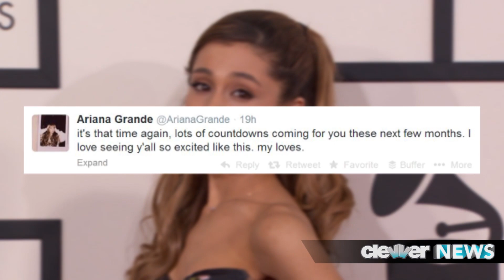Chris Brown Tweets About Ariana Grande Duet...From Jail?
Chris Brown might have been arrested on Friday March 14, but that didn't stop him from promoting his latest collab. What's up guys, you're back at Clevver News. Yes, on Friday the oft-troubled rapper was arrested in Malibu for violating his probation after he was kicked out of the rehab facility he had been getting treatment at for the last four months. In turn, leaving the rehab was a direct violation of his parole stemming from his arrest from beating Rihanna back in 2009. Anyway, since Chris obviously spent the weekend in jail, people were surprised to see a tweet come from him on Saturday that read:
Now, this shouldn't be TOO surprising as a lot of celebs have people tweet for them. Maybe this was something they had planned out and THAT's how the tweet got sent? Either way, in addition to Ariana sending out a similar tweet promoting their collab, she also shared a tweet saying: "it's that time again, lots of countdowns coming for you these next few months. I love seeing y'all so excited like this. my loves." In fact, "dontbegonetoolong" was the number one worldwide trend on Twitter Sunday, so it looks like people are pretty excited for this. News of Ariana and Chris' big collab came about a month ago when the two posted photos of themselves dancing together, along with some other shots from a video shoot. Alright, what are YOU thinking about this collab? Tell us in that comments section, and click over here to get all the deets about their video shoot.